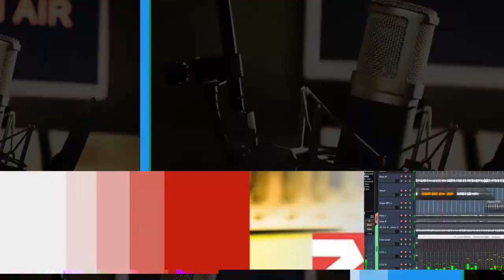4 sal li ser şehîdbûna 4 Pêşmergeyên Roj derbas dibin